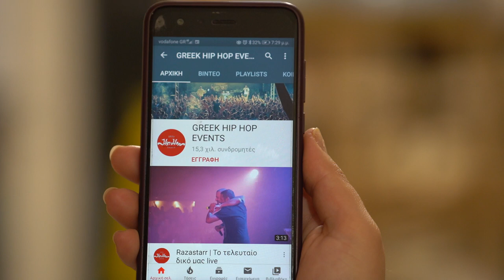Amont x Volpe - Lethal Dose - live 6/6/2023 Bad Tooth